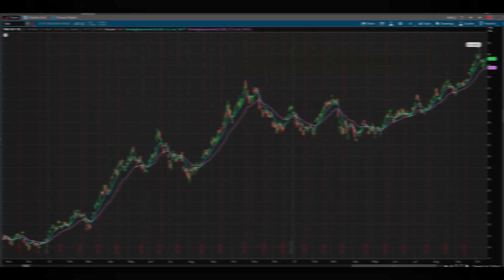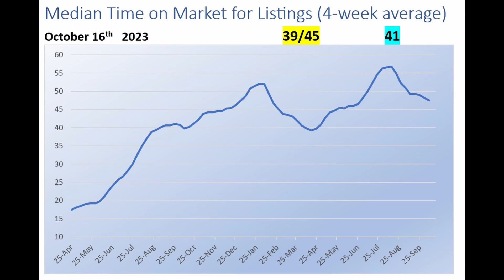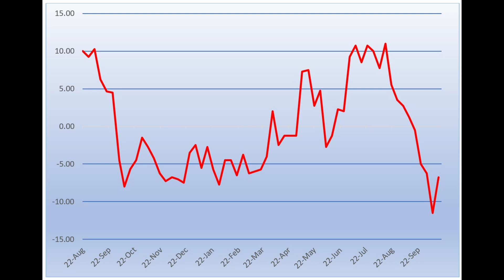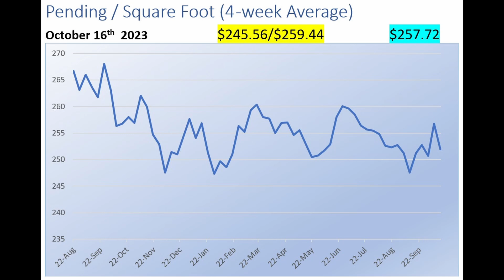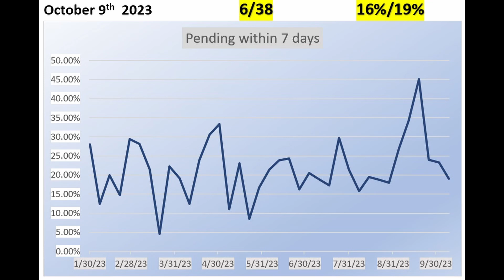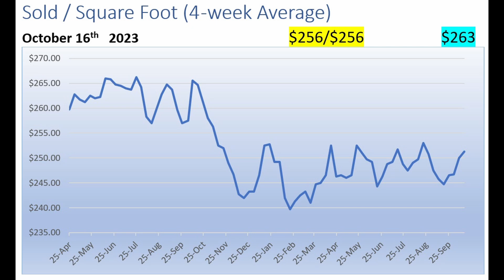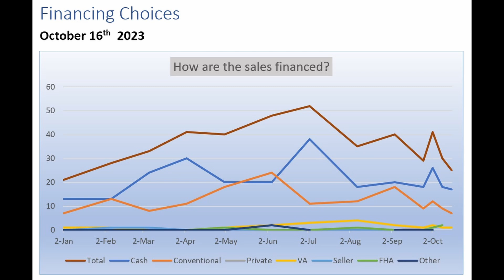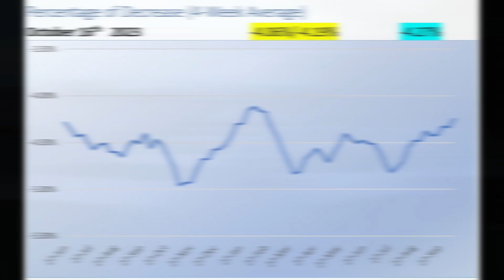The Villages, Florida. Real Estate market update. October 16, 2023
A weekly look at the Villages, Florida real estate market.
David is a realtor with Florida Realty Investments.
10/16/2023